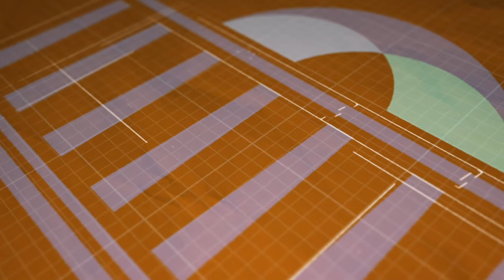[저, 출마합니다] 장성철 전 제주도 정책기획관(제주시갑)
제21대 국회의원 선거 제주시갑 선거구에 출마한 장성철(52) 전 제주도 정책기획관은 “제주를 ‘동양의 스위스’처럼 풀뿌리 민주주의가 구현되면서 작지만 역동적이며 경쟁력 있는 지역으로 만들겠다는 청년시절 품었던 꿈을 유권자들의 선택을 받아 국회의원 활동을 통해 실현해보겠다”고 말했다.